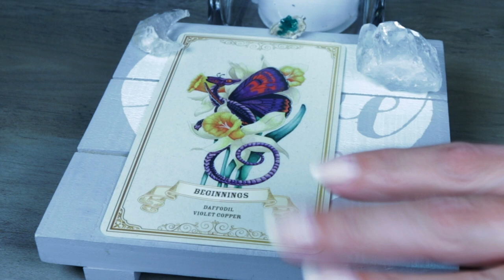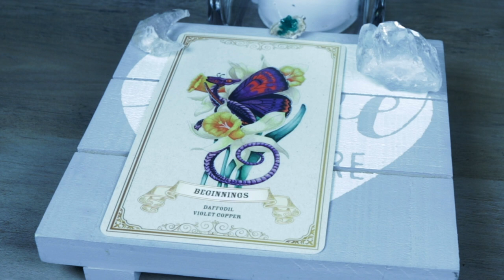Angel Daily Message August 13, 2020